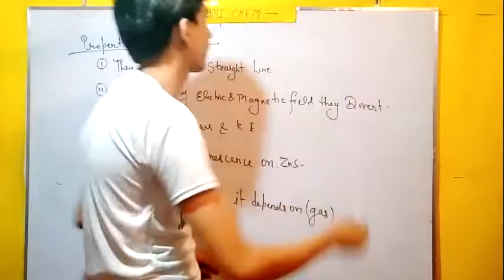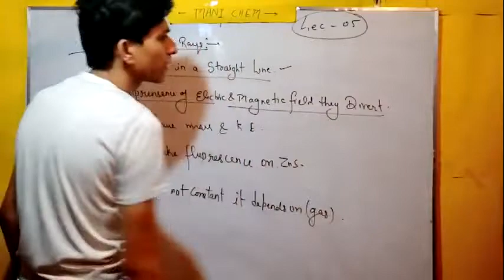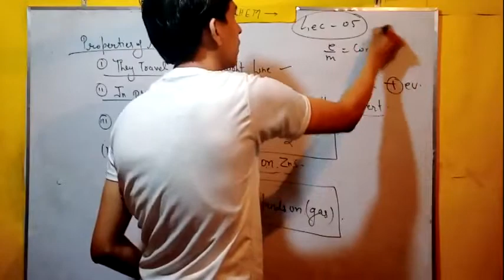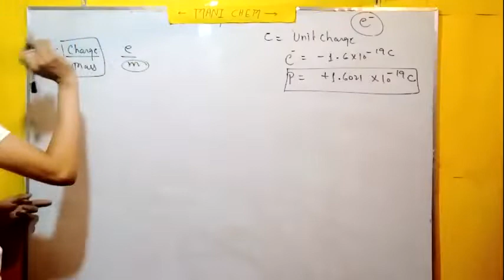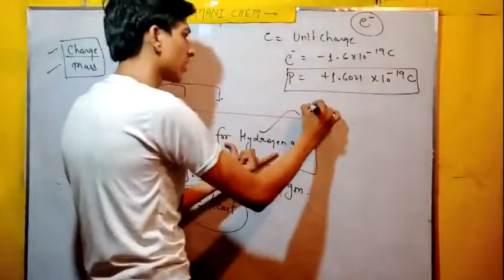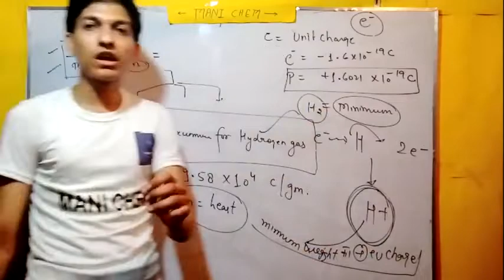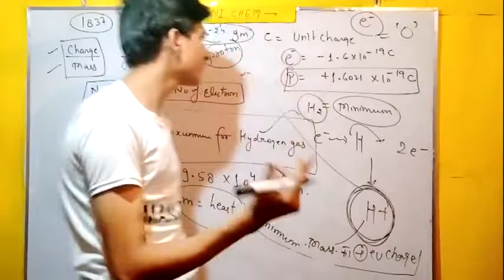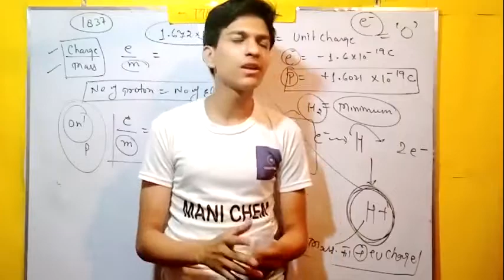Structure of atom/05/discovery of proton(part-02)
This is for 11th [ NEET IIT JEE]
Discovery of proton
Electron per mass ratio for proton
Properties of anode rays
IONISATION of hydrogen gas
MANI CHEM#